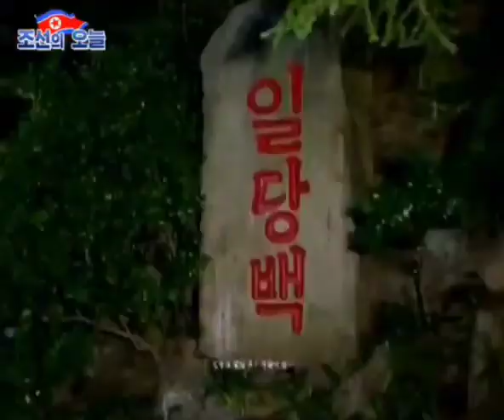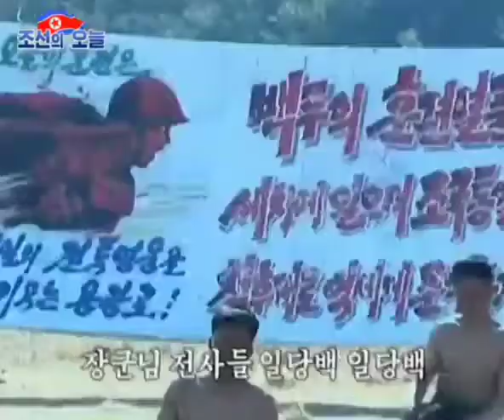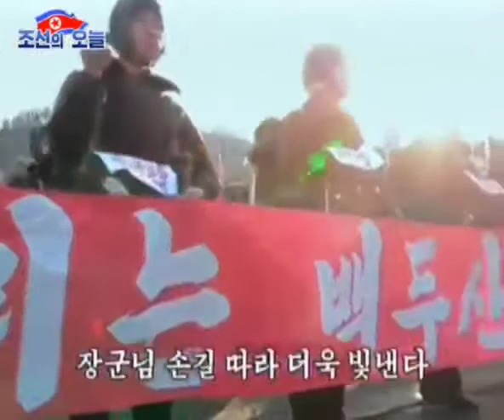【北朝鮮音楽・DPRK Music】일당백（一当百 / One against a Hundred）功勲国家合唱団 / State Merited Chorus